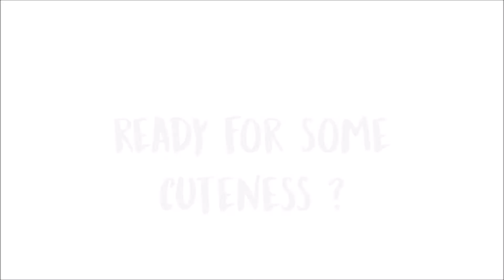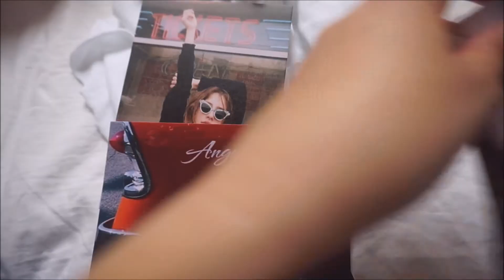VLOG 9 | SHOOTEN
Hi guys!

In deze vlog maakte ik samen met Miqel (Makeup & Hairstylist) een video. Daarna ging ik shooten @MaKEUPFOREVER.

Mwah